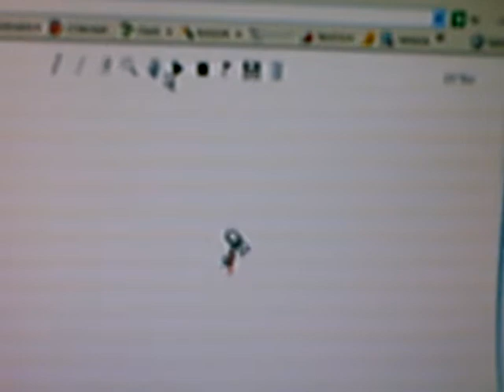rEtArTeD LiNe RiDeR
retarted line rider made by retarted people